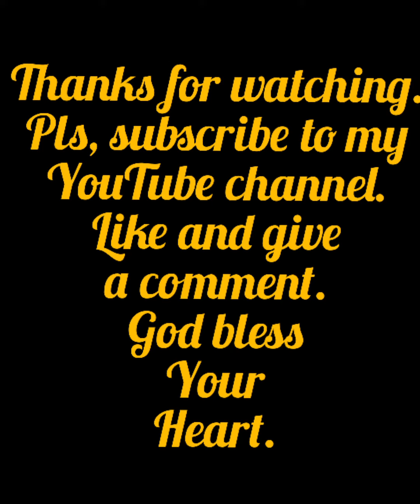ASHOKA LAUNCH OF 'EVERYONE A CHANGE MAKER' IN LAGOS NIGERIA.